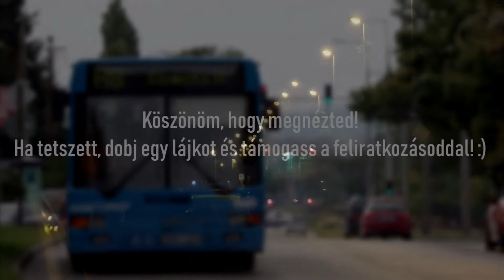Ikarus 263-as pótolt a 277-es vonalon 2018.07.03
Ha tetszik a videó akkor dobj egy lájkot, és támogass a feliratozásoddal!